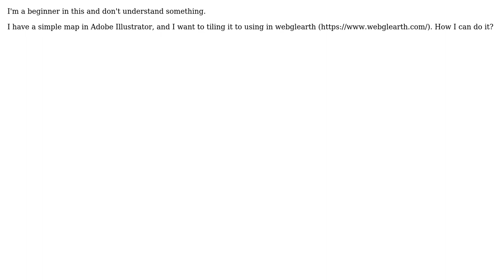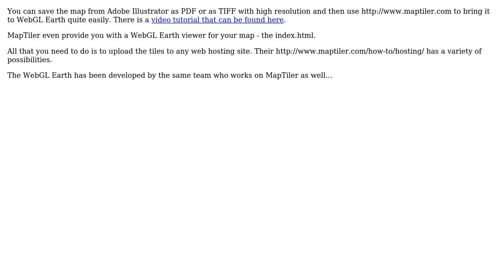GIS: How to tile an Image created in Adobe Illustrator? (2 Solutions!!)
GIS: How to tile an Image created in Adobe Illustrator?

With thanks & praise to God, and with thanks to the many people who have made this project possible! | Content (except music & images) licensed under CC BY-SA | Music | Images & others | With thanks to user user3213855 user rowanwins user mkennedy user MapTiler user Devdatta Tengshe user BDD and the Stack Exchange Network Trademarks are property of their respective owners. You are responsible for your own actions.